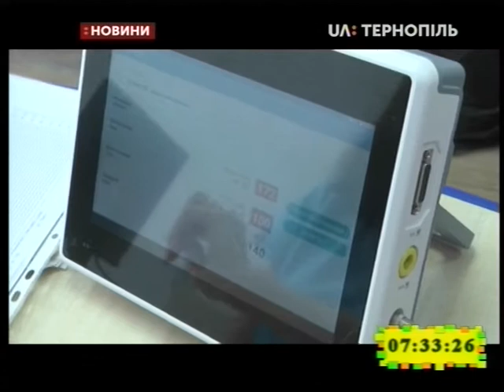14.02.2020. Новини. 7:30